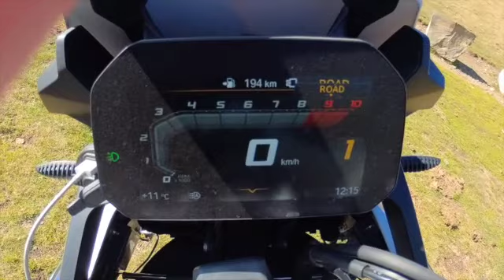De pisteo por el Pirineo Oriental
Una pista forestal fácil y accesible, a 2000 m de altitud. Un recorrido espectacular por el Pirineo Oriental en moto, sobre una BMW F850GS.